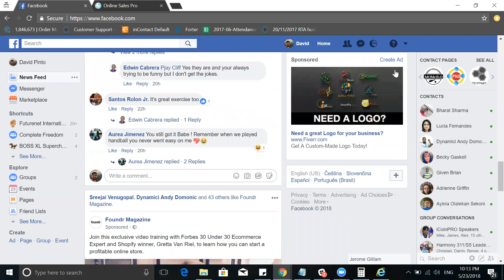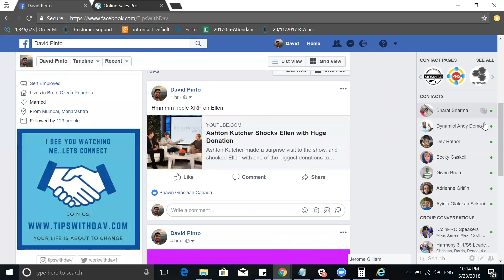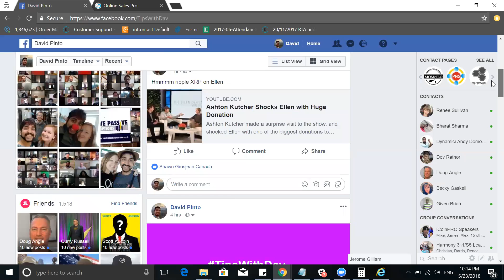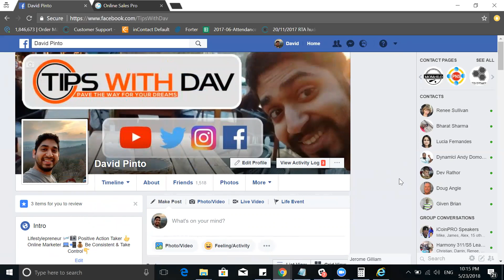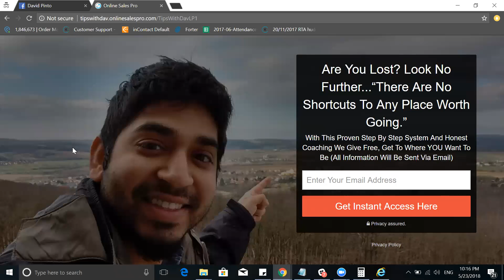How To Generate Leads I Understanding Traffic Flow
How To Generate Leads I Understanding Traffic Flow // In this video, I would like to look at the traffic flow for generating leads online. Lead generation is possible but traffic advertising expenditure seems to be the problem of most since they do not understand how the traffic flow works and give up. It stops today and with this explanation you can see WHY you need to consistently follow the traffic plan in 2018 onward to see results.

The Pro System Is My Exact Plan. Only Serious Action Takers..

Tips with Dav
-Keep learning something new daily
-Consistency